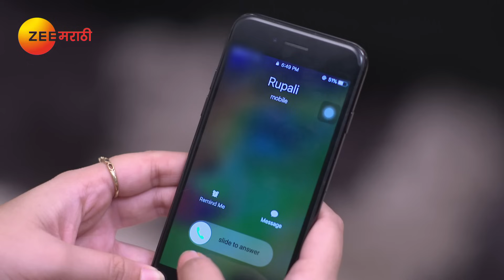Tula Pahate Re | Marathi Romantic Tv Show | Full Ep 222 | Subodh Bhave, Gayatri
Jalindar's quick-witted thinking saves Isha from Vikrant's wrath. Falling prey to Jalindar's ploy, when Vikrant and Jhende confront him, he ends up getting shot by Vikrant.

Show Name : Tula Pahate Re
Producer/Star Cast : Gayatri Datar,Subodh Bhave,Abhidnya Bhave,Shilpa Tulaskar,Sonal Pawar,Ashutosh Gokhale